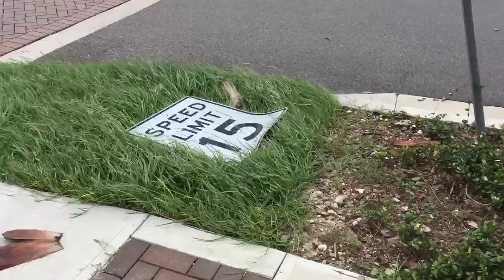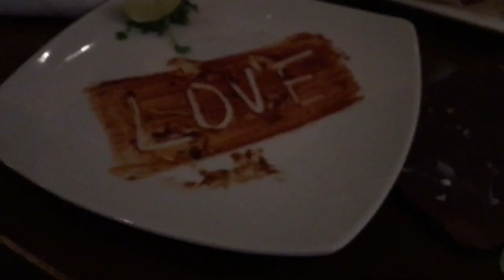DailyXander #326 - PART 2 Potential Kite lift off, squirrel flag and further destruction